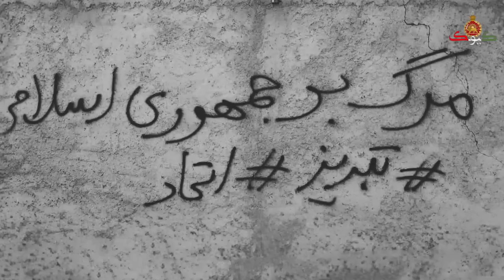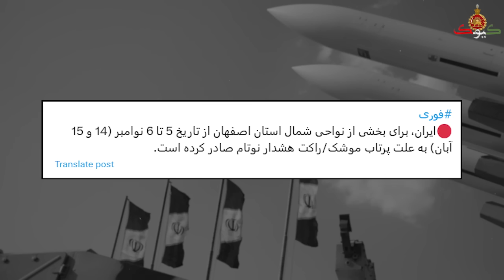هشدار فوری سپاه: اعلام منطقه پرواز ممنوع در شمال اصفهان